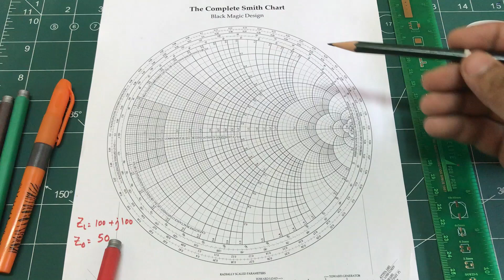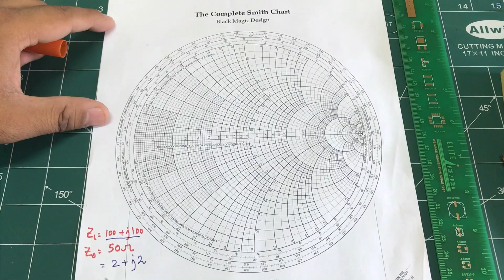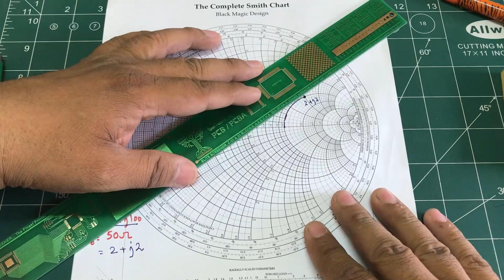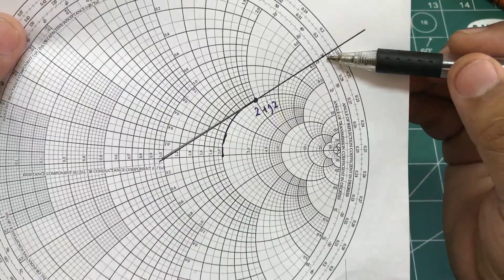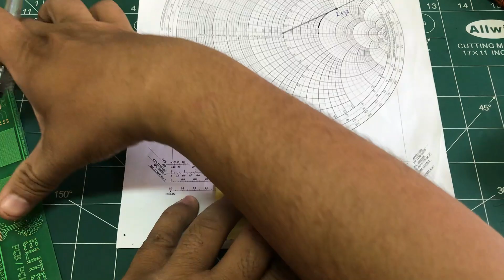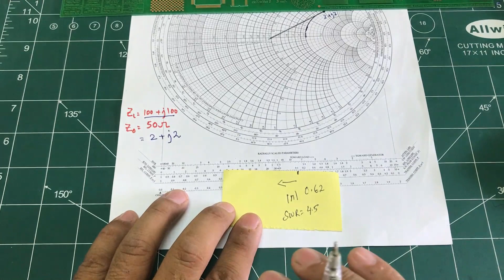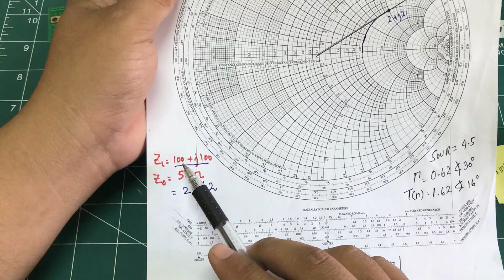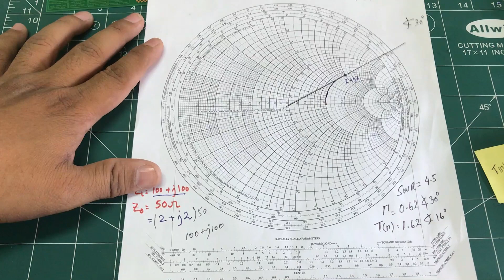How to plot Impedance on Smith Chart and Find Reflection Coefficient/angel, SWR, transmission Coeff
In this video, we learn how to plot reflection coefficient/angle, SWR, transmission coefficient and angle on Smith Chart.